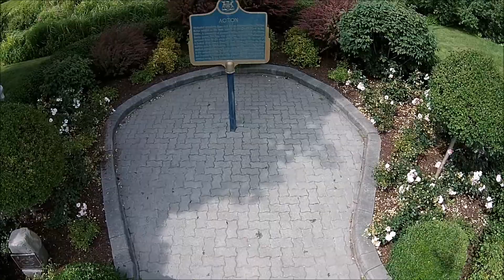A Walk In The Park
Georgetown and Acton Ontario Canada